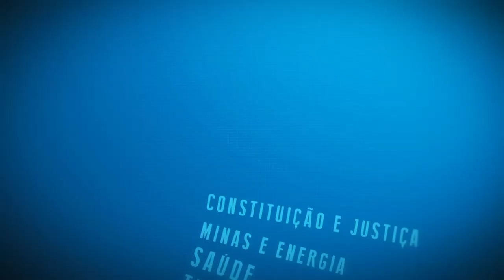Resumo Comissões - Com. Constituição e Justiça - 03/04/24